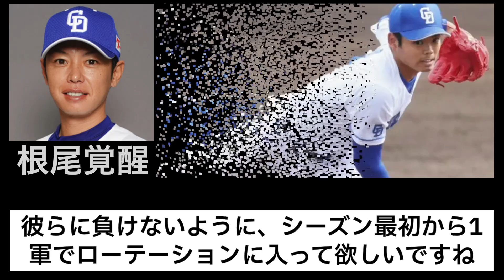【中日ファンだもんで】根尾の来年の活躍を信じています